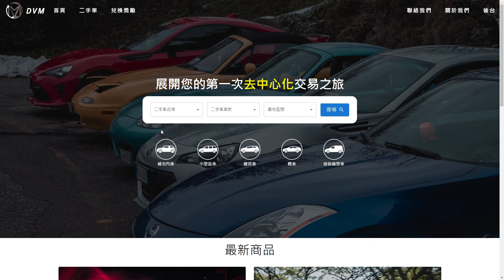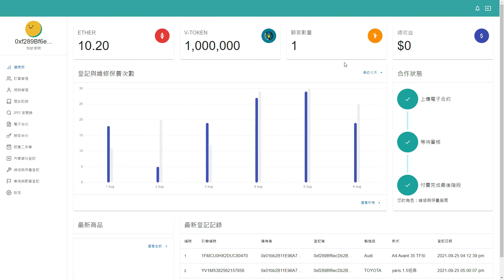第26屆大專校院資訊應用服務創新競賽-去中心化二手車交易平台-競賽影片(請評審開啟CC字幕，謝謝!) 建議調整為 1080p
影片有CC字幕，再麻煩評審記得開啟哦！

擔心購買到有缺陷的二手車嗎? 還是擔心二手車賣家隱匿車況，不老實呢?

那來試試看DVM吧～～～

DVM使用以太坊區塊鏈、智能合約與IPFS，開發出一個供使用者能夠查詢與販賣二手車的完全去中心化交易平台，且因所有的資料都儲存在區塊鏈，也就表示資料是不可竄改、不可刪除且透明化的。

在區塊鏈上儲存圖片和檔案，需花費非常龐大的金錢，故本平台將使用IPFS來儲存檔案，較機密之檔案，會將該檔案加密才上傳。

IPFS是一個去中心化儲存和共享檔案的傳輸協定，任何檔案上傳至IPFS後均不可竄改與刪除，檔案上傳至IPFS後，IPFS會給予一串雜湊碼(Hash)，利用該雜湊碼即可訪問檔案。

部分汽車圖片為本人自行拍攝